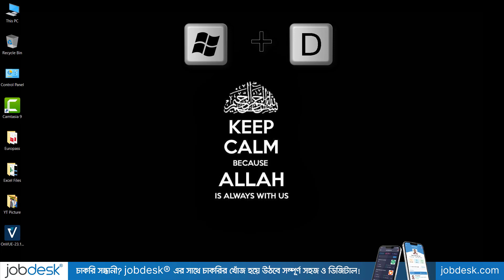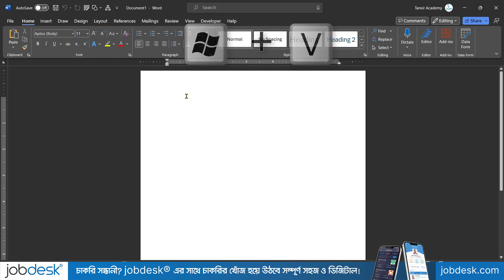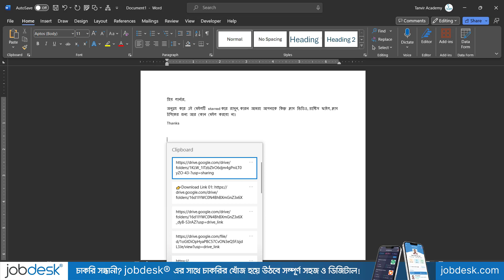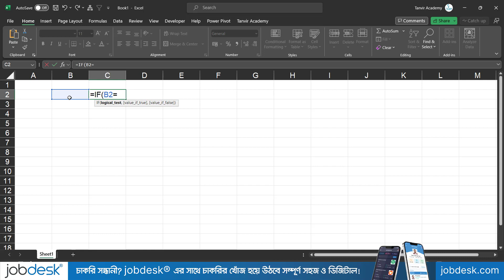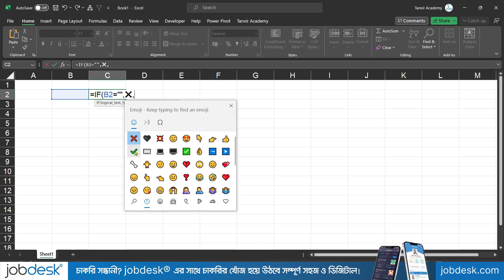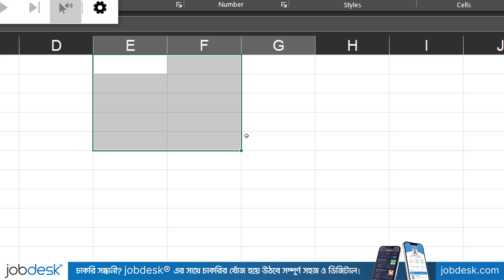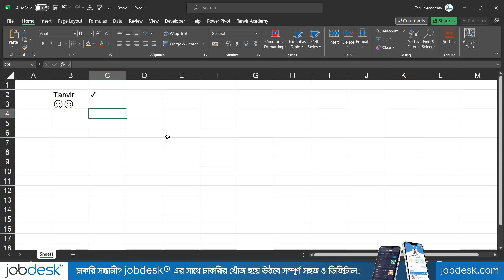Computer Windows Button Hidden Tips and Tricks! Computer Tips and Tricks 2023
Thanks
Tanvir Academy